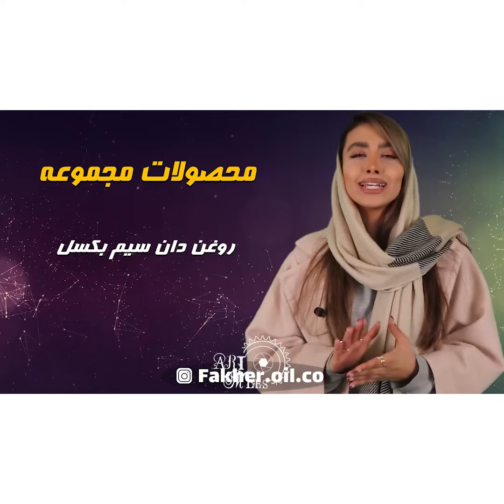تیزر رئال موشن مجموعه آسانسور فاخر کارگردان فرشید نادری نژاد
کارگردان: فرشید نادری نژاد
سال تولید: 1400